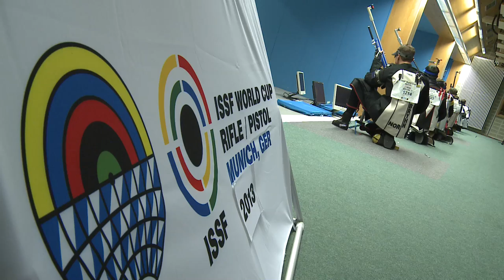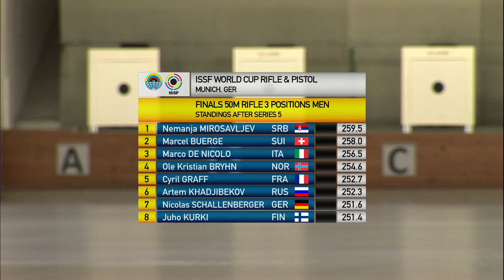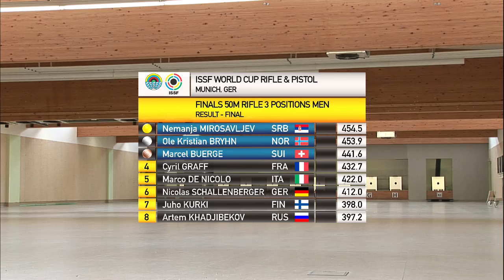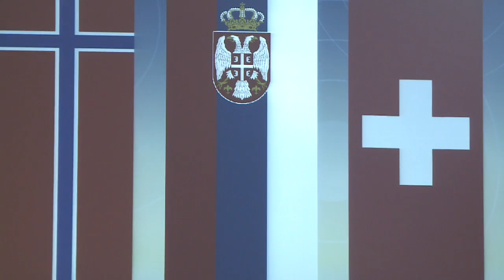50m Men's Rifle 3 Positions final - Munich 2013 ISSF World Cup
Full length 50m Men's Rifle 3 Positions final at the ISSF Rifle and Pistol World Cup 2013 held in Munich, Germany. Read the whole story about the final

PODIUM:
1. MIROSAVLJEV Nemanja
2. BRYHN Ole Kristian
3. BUERGE Marcel